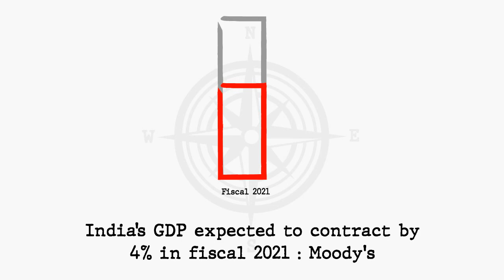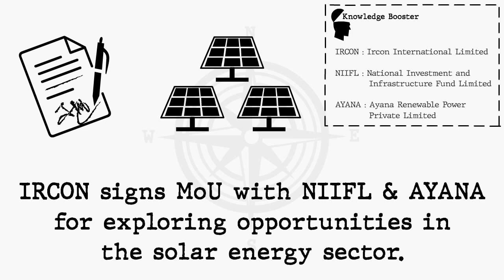04 June 2020 Current Affairs | Daily Current Affairs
04 June 2020 Current Affairs

Daily News Cuts : Daily Current affairs

More videos will be posted soon...

This video will be useful for IAS, IPS, Banking, Bank PO, Bank clerk, RRB,  State public service commission and other government job exams.